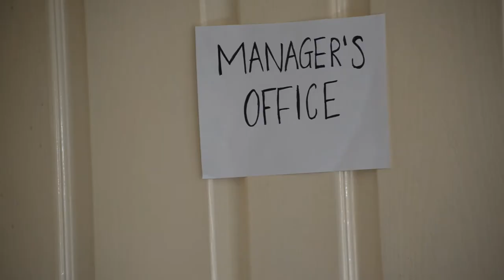The Inspector Flushman Mysteries - Episode 4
Series 1: The Curious Case of the Vanishing Toilet Rolls
Inspector Stanley Flushman fights crime all over the world. But when a virus pandemic hits, he is left stranded on a small island somewhere off the Scottish coast. Unbelievably, a heinous crime is committed on the island, and Flushman is the only one who can solve the case.

The Background
Stuck in lock down, in the middle of the Midlands and far from the sea, the makers of The Inspector Flushman Mysteries, Matilda Bott and Robert Moore remain undaunted. The show must go on. The story must be told. Suspects must be questioned and villains banged to rights.

Without the usual movie-making essentials of locations, actors, costume, lights, sound… in fact, without anything but what they’ve got in their flat… Robert and Matilda will make the first series of the Flushman Mysteries.

Running from Tuesday to Friday, see the scene of the crime, clock key witnesses, suss out suspects and eventually, all will be revealed.

Matilda Bott – performer & film maker
Robert Moore – performer & film maker
Wendy Rouse – dramaturgy
Amanda Wilde – original concept and dramaturgy

Sad Emotional Piano by DS Productions